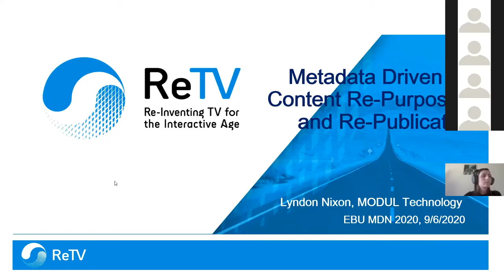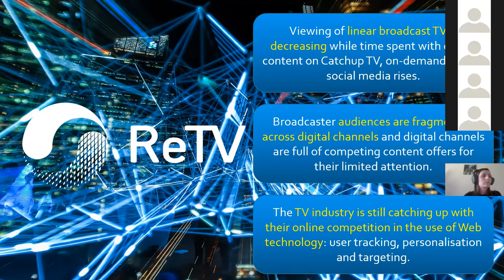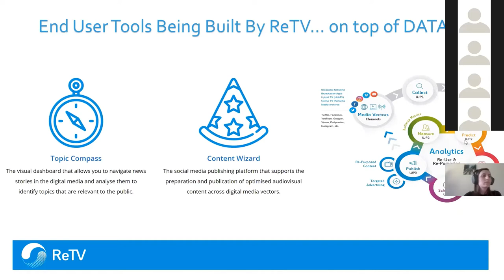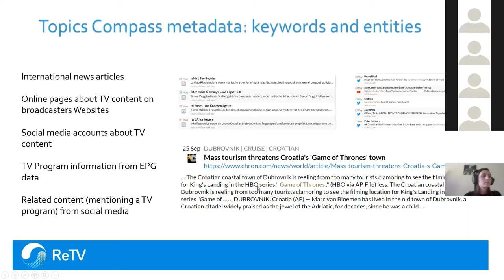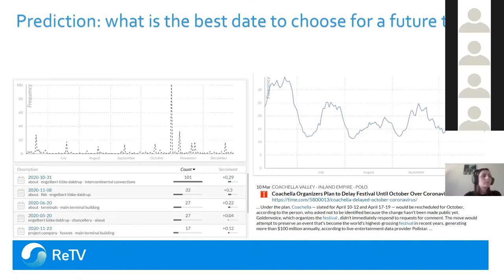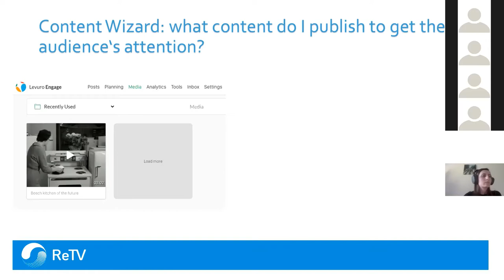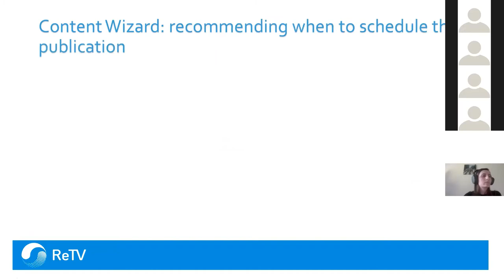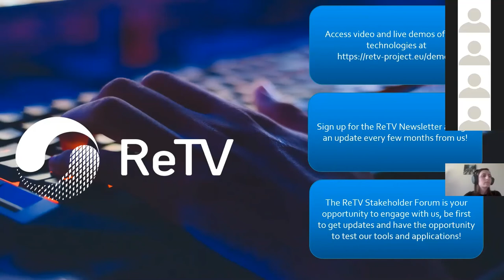DataTV2020 Webinar Lyndon Nixon - Metadata-Driven TV Content Re-purposing and Re-publication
DataTV2020 webinar brings together experts in the field of (meta)data and television from academia and industry to share the latest state of the art and innovations in this field.

In his presentation, Lyndon Nixon presents the ReTV project. ReTV is developing a TV content re-purposing and re-publication tool, which uses prediction to suggest topics and events to focus a future TV/Web/social publication on, content from archives & broadcast to re-use and guides the creation of a publication at an optimal time to maximise the content's reach and engagement.

The event is organized by the ReTV project and the MeMAD project, methods for managing audio-visual data, both funded by the EU Horizon 2020 R&D